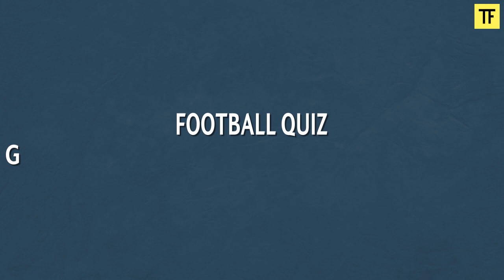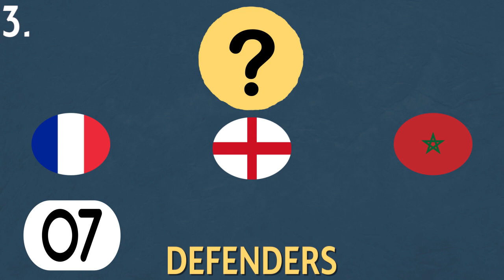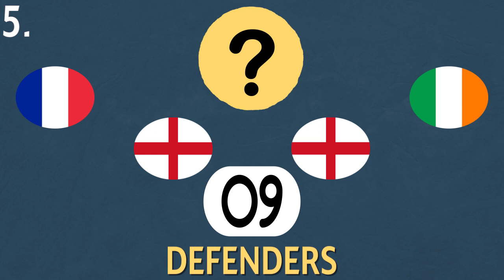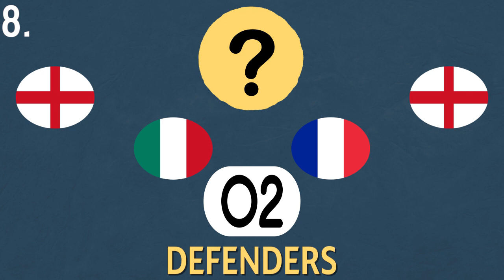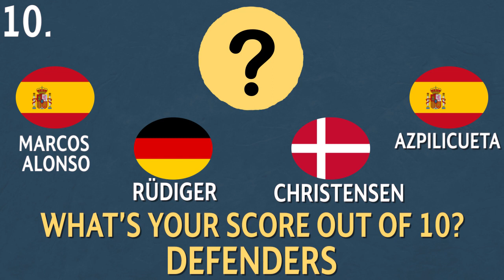Guess The PREMIER LEAGUE Team From Defender's Nationality | Football Quiz